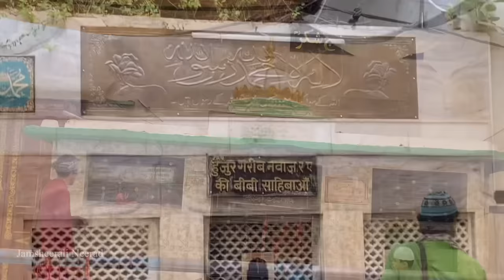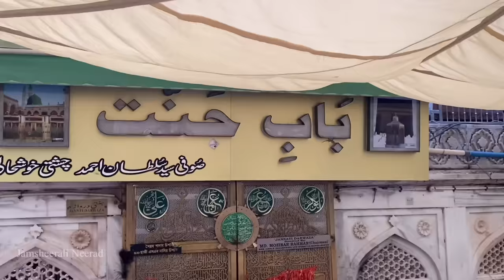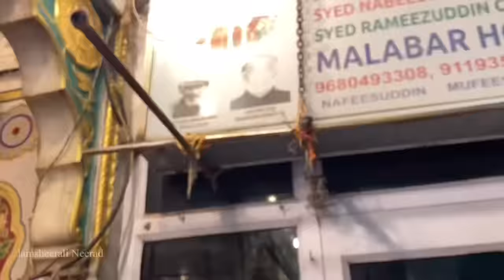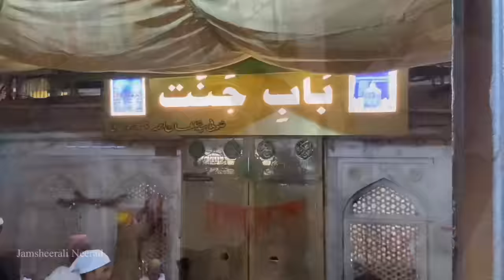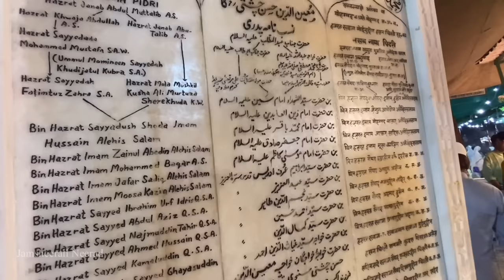അജ്മീർ ഖാജാ തങ്ങളുടെ കറാമത്തുകൾ||Ajmer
പതിമൂന്നാം നൂറ്റാണ്ടിലെ സൂഫിയായ മഹാനായിരുന്നു ഖാജാ മുഈനുദ്ധീൻ മൊയ്‌നുദ്ദീൻ ചിഷ്തി (r.a).സഞ്ജറിൽ (ഇന്നത്തെ ഇറാൻ ) ജനിച്ച അദ്ദേഹം ദക്ഷിണേഷ്യയിലുടനീളം സഞ്ചരിച്ചു, ഒടുവിൽ അജ്മീറിൽ (ഇന്നത്തെ രാജസ്ഥാൻ , ഇന്ത്യ ) താമസമാക്കി , അവിടെ അദ്ദേഹം 1236-ൽ വഫാത്തായി. പ്രാദേശിക, ദേശീയ ഭരണാധികാരികൾ ഇവിടെ പ്രാർത്ഥിക്കാൻ വന്നതോടെ ഈ ദർഗയുടെ ഘടന വിപുലീകരിച്ചു. 1332 ൽ ദില്ലി സുൽത്താൻ (തുഗ്ലക്ക് രാജവംശം) മുഹമ്മദ് ബിൻ തുഗ്ലക്ക് ഒരു ദർഗ നിർമ്മിച്ചു